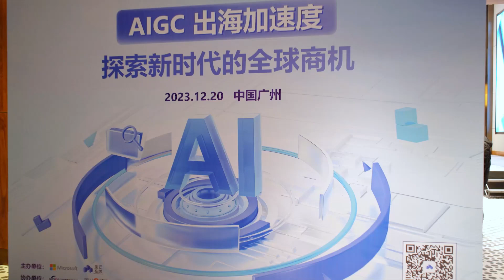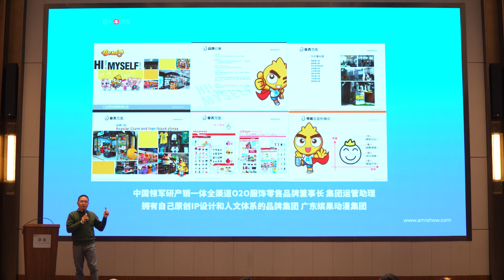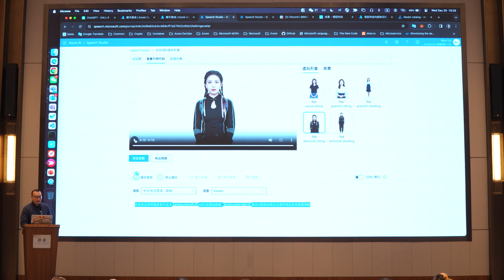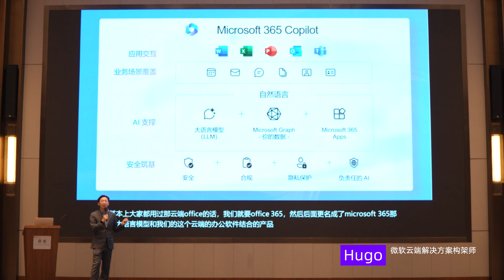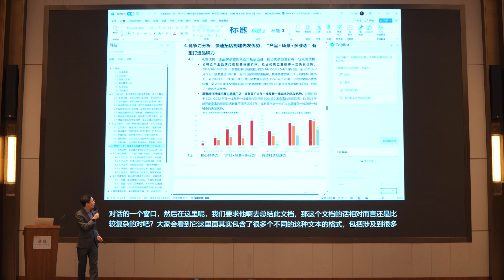【智库洞察】全云在线x微软出海x亚觅出海：AIGC出海加速度 探索新时代的全球商机